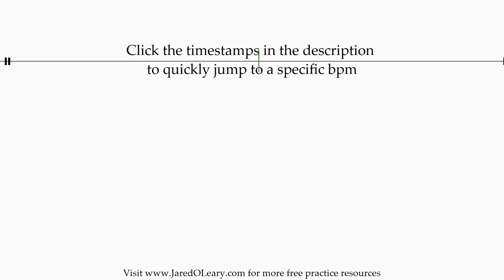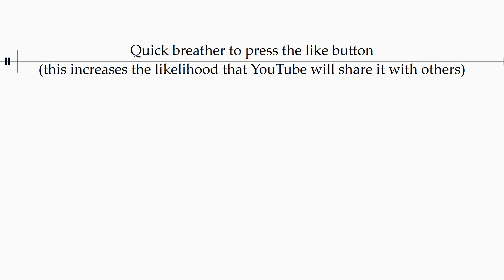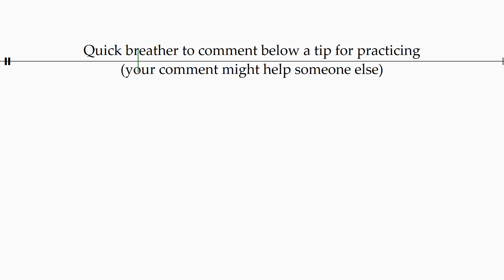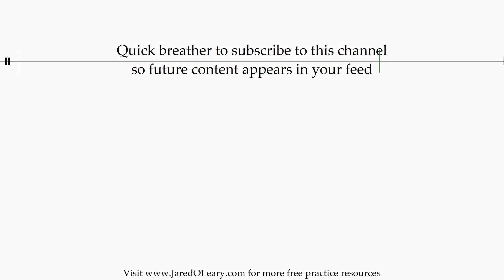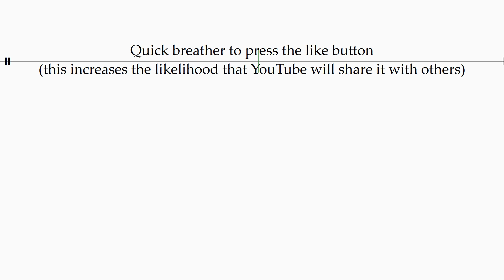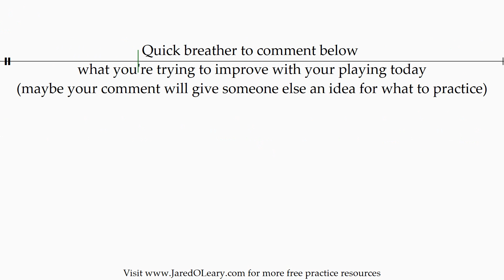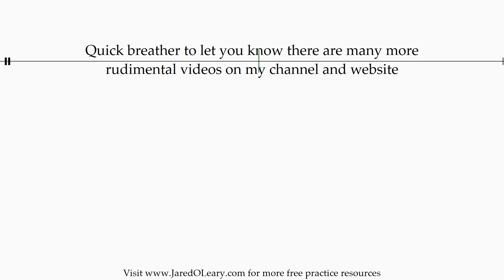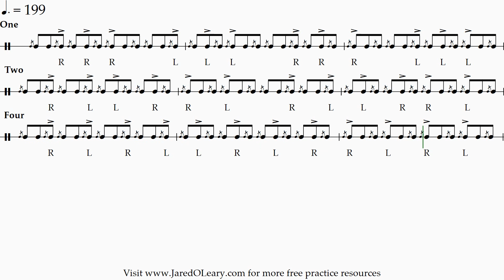Flam on one and three (1-2-4 accents) | 40-200 bpm triplet grid sheet music